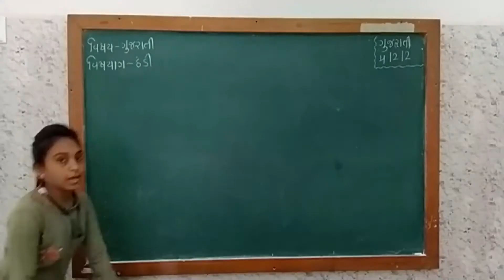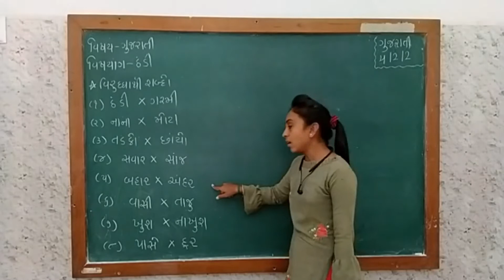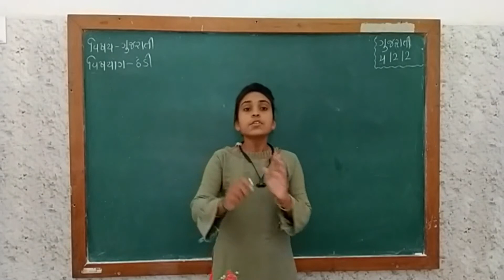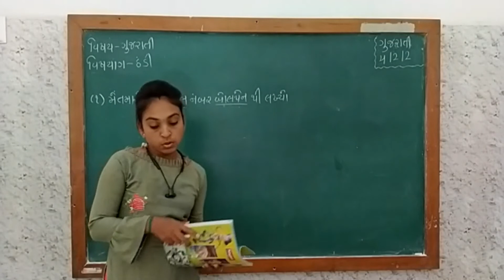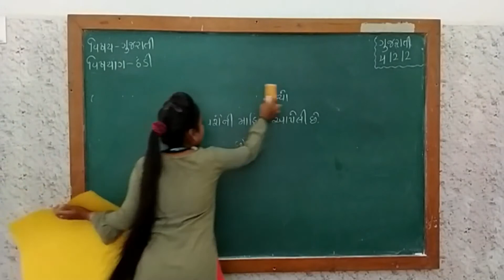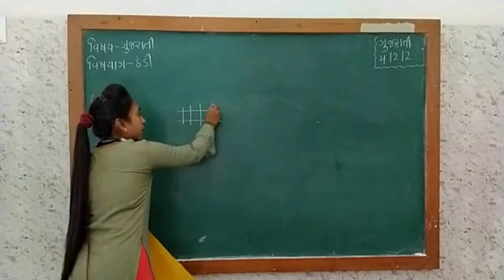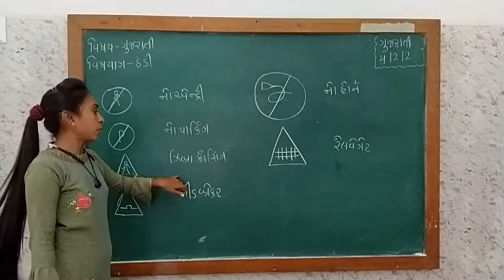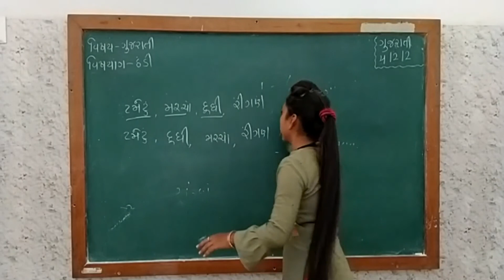Std_4_ગુજરાતી _Ch_2_ઠંડી _Part 2_ Maharshi gurukul(Gujarati Medium)